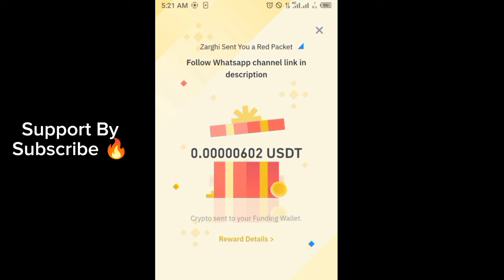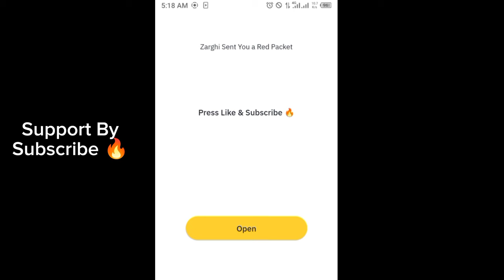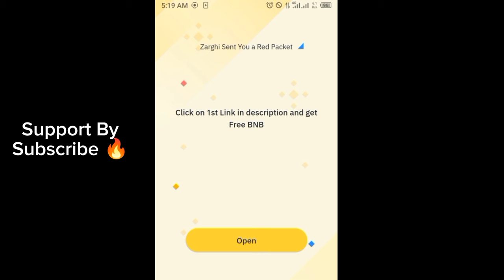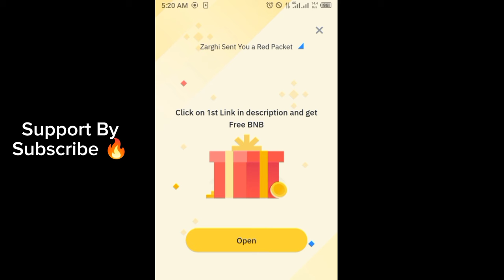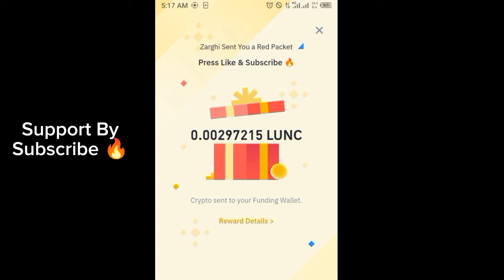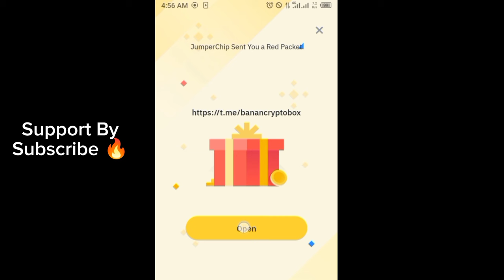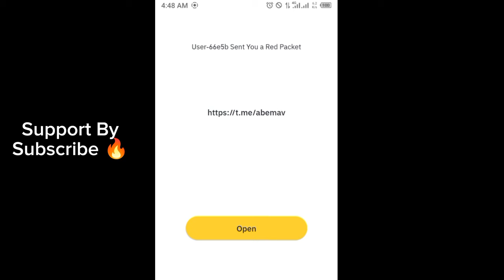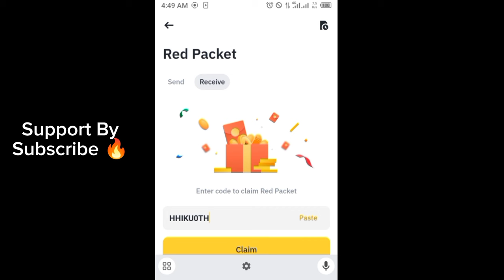Binance red packet code today | USDT LUNC WIN GALA Binance Coin RED Packets 8 JUNE 2024 Crypto Box